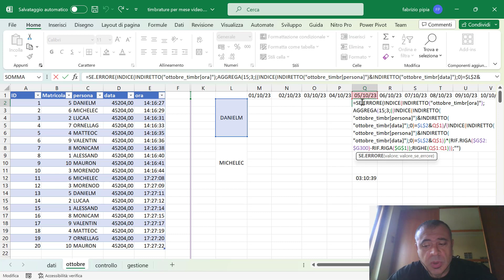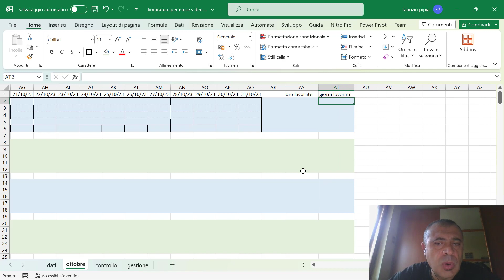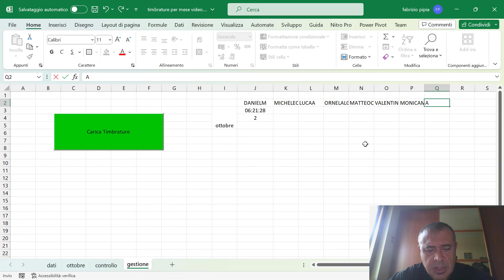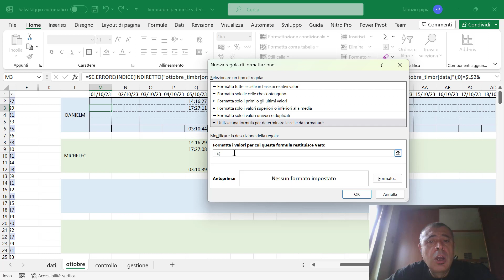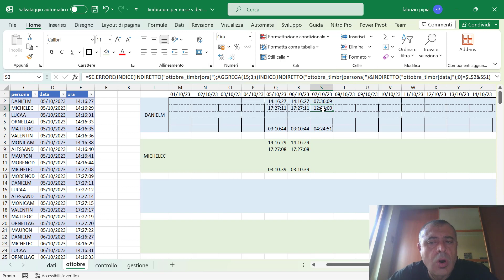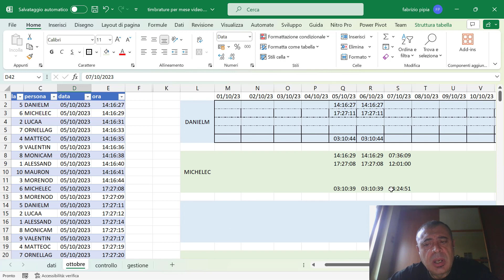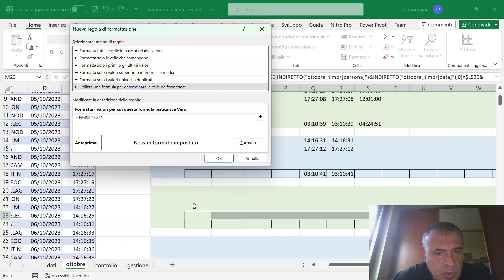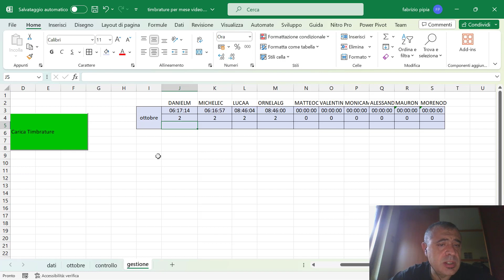Excel: prospetto timbrature aziendali (parte 4) - timbrature mancanti e prospetto finale di un mese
realizzazione del prospetto finale per un mese di timbrature, gestione di tutti i dipendenti e foglio riepilogativo del mese.
controllo delle singole timbrature, riconoscimento in automatico delle timbrature mancanti e conteggio delle ore e dei giorni lavorati nel mese.